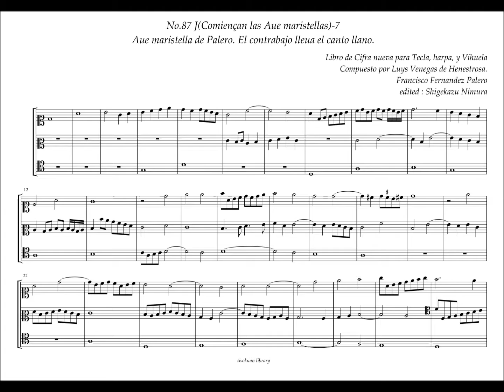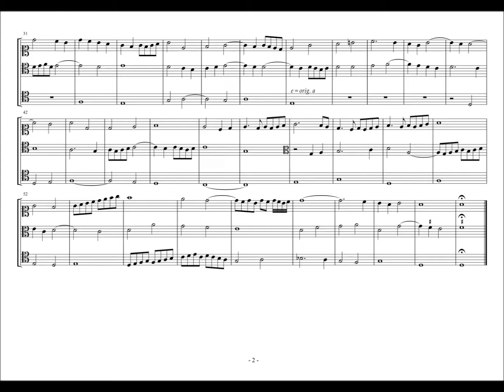L.V.de Henestrosa, Libro de Cifra Nueva, No.87(J) F.F. Palero, Aue maristella